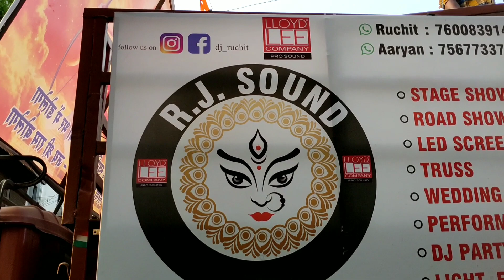Ram Navmi 2022 Vadodara (Fathepura)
Ram Navmi Celebration In Vadodara 2022